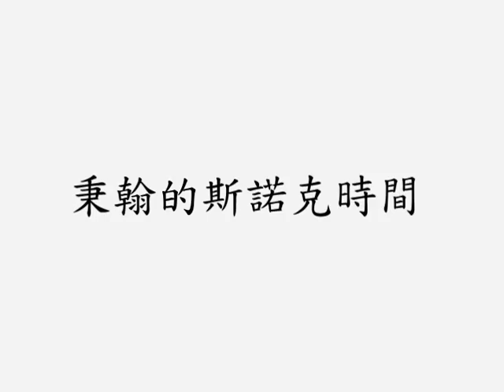秉翰的一對一斯諾克.mpg